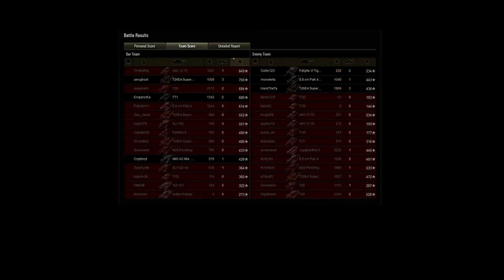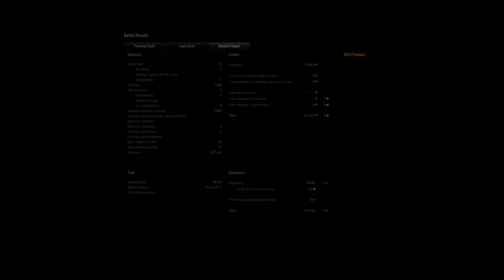World of Tanks: First game in 8.6 | Techdragon.info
This is the first game I played after i got into World of tanks after the 8.6 patch hit. I talk about a boo-boo I made with the 8.6 test server video (about the M7 priest), and about the economics of the T14. And of course about the replay of my Super Pershing game.

- 6th sense mod: used a replace image mod, left out the audio, and replace image with Fry's 'not sure' face

Want all of these in a neatly wrapped zipfile? no problem! The official TechDragon modpack

PC Specs:

AMD Phenom II X4 965 (over clocked to 3,64 Ghz)
Main HD: INTEL X25-M 80GB
Recording drive: 4 Sata drives in Raid 0
OS: Windows 7 X64
AMD Driver: 13.3 (beta)
Graphics: AMD Sapphire Radeon HD 6870 Series (overclocked to 935 Mhz)
Motherboard: ASUSTeK Computer INC. M4A785TD-V EVO
Memory: 12,0 GB Dual-Channel DDR3 @ 696MHz (6-9-9-24)